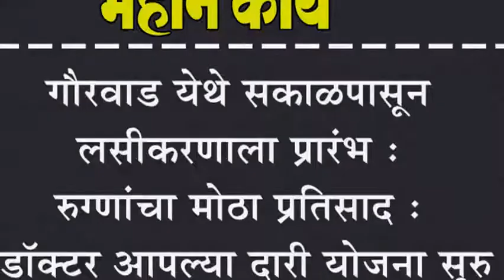गौरवाड येथे सकाळपासून लसीकरणाला प्रारंभ : रुग्णांचा मोठा प्रतिसाद : डॉक्टर आपल्या दारी योजना सुरु